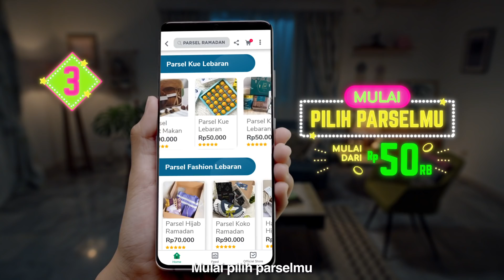Kirim Parsel Ramadan Lebih Mudah dan Hemat di Tokopedia!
Bulan Ramadan telah tiba! Saatnya berpuasa dan kirim Parsel ke kerabat dan saudara. Di Tokopedia kamu bisa temukan Parsel Ramadan terlengkap. Harganya sangat terjangkau, mulai dari Rp50.000! Kamu juga bisa dapatkan Bebas Ongkir sepuasnya ke seluruh Indonesia dan dapat gratis ongkir dengan GoSend! Caranya mudah, klik Parsel Ramadan di kolom pencarian, lalu pilih kota tujuan, dan langsung masukkan pilihanmu ke keranjang! Mudah bukan? Jadi, kirim Parsel Ramadan ya di Tokopedia saja!